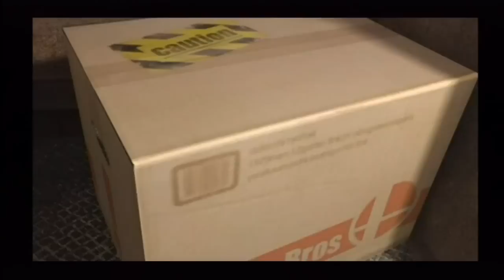Let's Play : Super Smash Bros Brawl - Parte 7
Sétima parte do meu Vamos Jogar do game Super Smash Bros Brawl, jogo exclusivo para Wii.